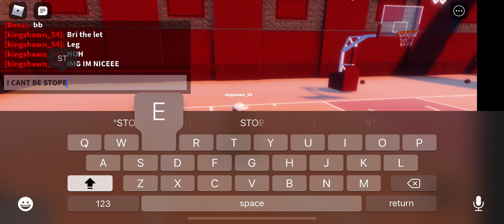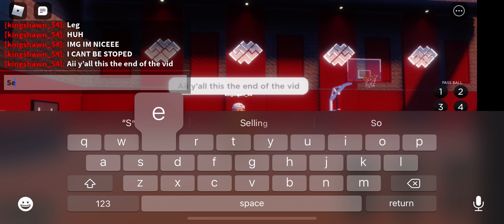geting better PT2